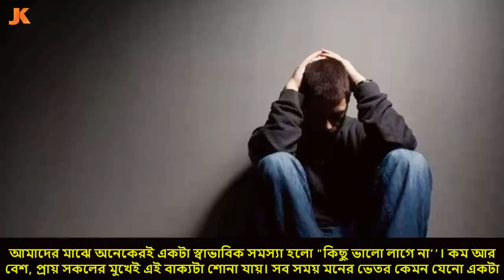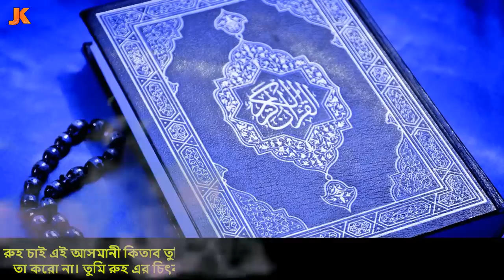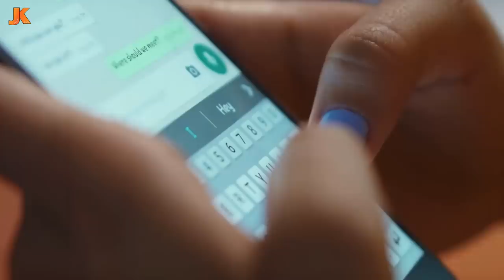বিখ্যাত পপ স্টার থেকে পৃথিবীর সেরা ইসলামিক বক্তা! শহীদ জুনায়েদ জামশেদের জীবন কাহিনী। Junaed Jamshed